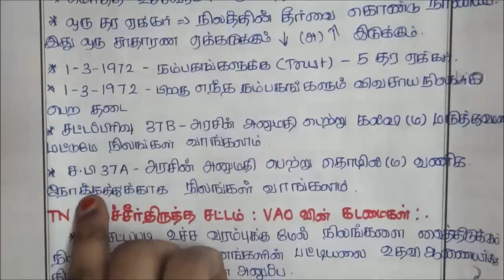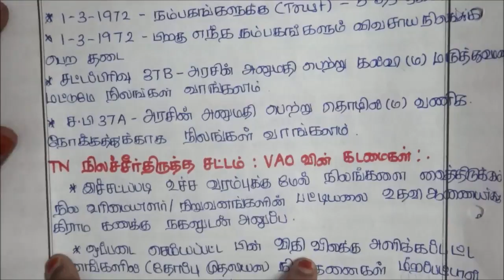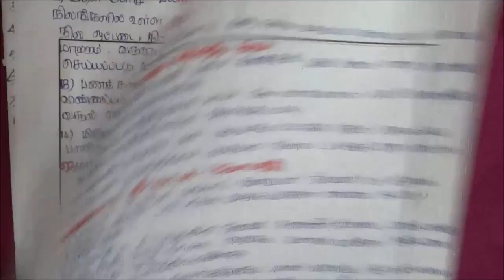Tnpsc Basics of VAO in tamil - 7(நிலச்சீர்திருத்தம், வருவாய் தீர்வாயம்-ஜமாபந்தி )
This video shows how to study basics of VAO in tamil